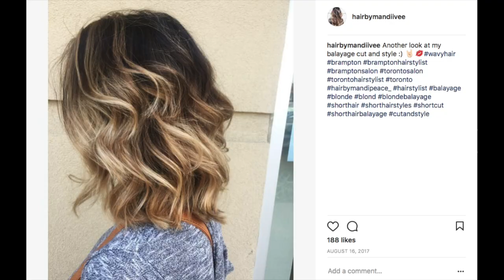WORST SALON JOB I'VE EVER HAD!!!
Literally the worst work experience ever.